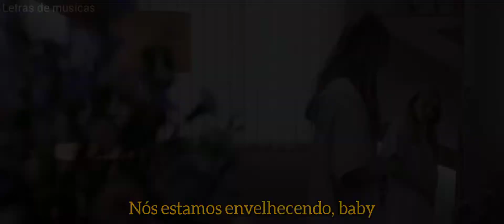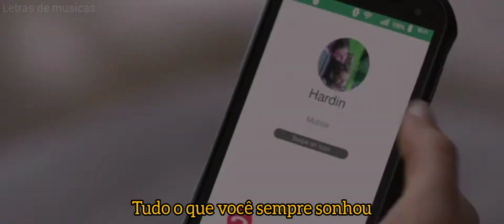One Direction - Night Changes ( Tradução / Legendado )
Responsável pela edição: Eduarda Andrade

Responsável pela letra: Letras ( google )

Cenas do vídeo: Filme - After

Compositores: Harry Edward Styles / Jamie Scott Baylin / John Henry Ryan / Julian C. Bunetta / Liam James Payne / Louis William Tomlinson / Niall James Horan / Zayn Javadd Malik